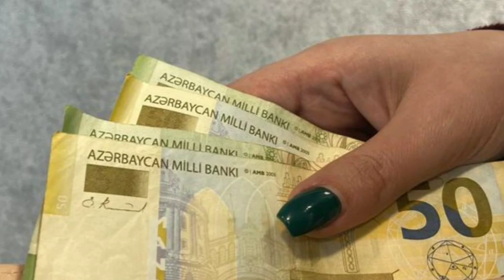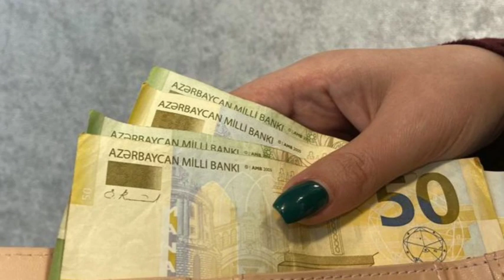Bütün müavinətlər artırılacaq VİDEO